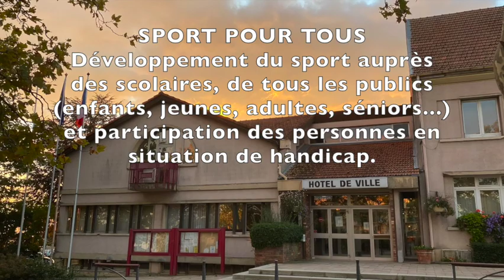Créhange, Ville Sportive Grand Est